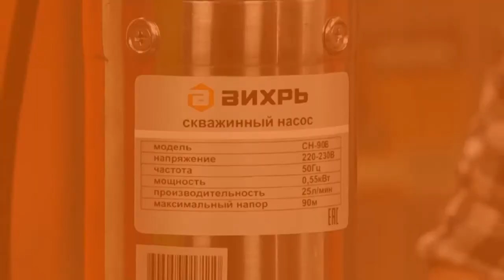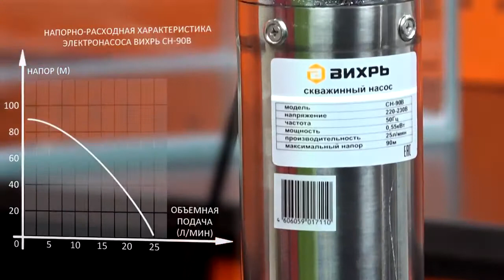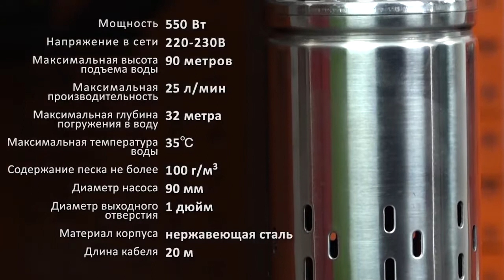Обзор скважинного насоса ВИХРЬ СН-90В